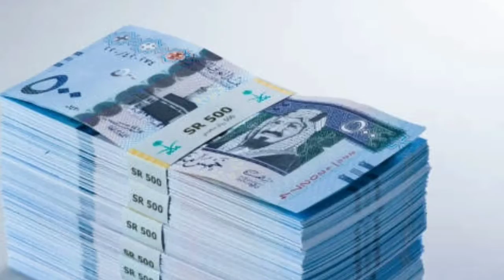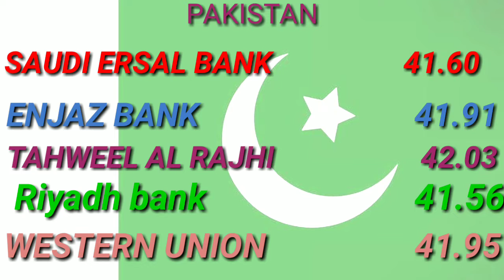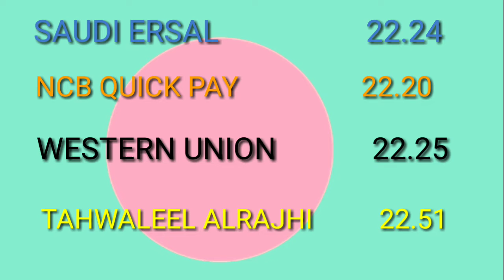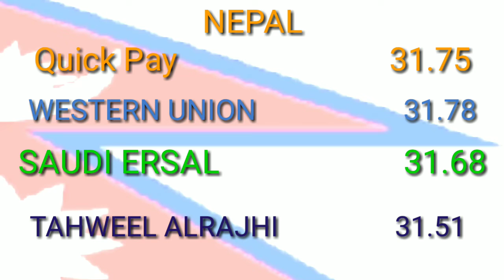today 07.05.2020 saudi riyal rate | riyal rate for pakistan ,riyal rate for india,riyal rate nepal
today saudi riyal rate in pakistan fawri bank
today saudi riyal rate in indian currency